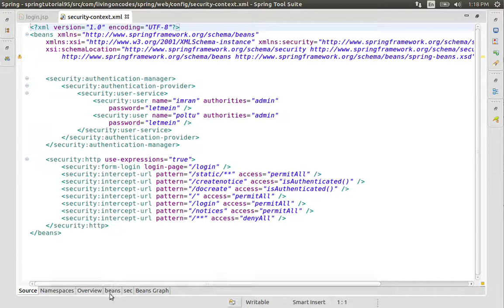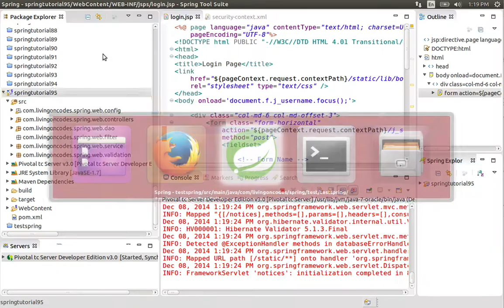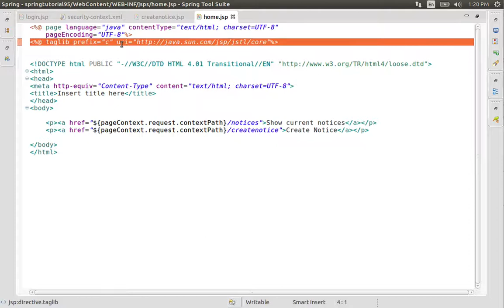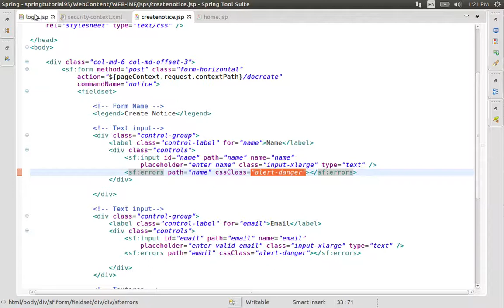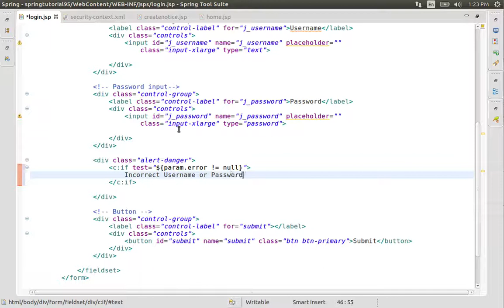95 Displaying Login Errors